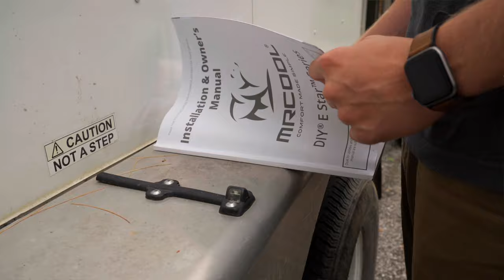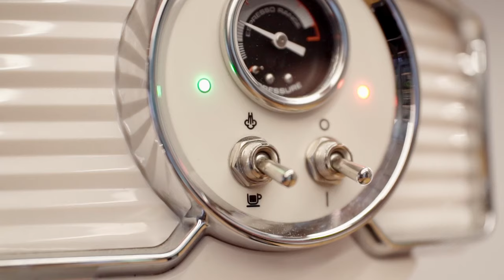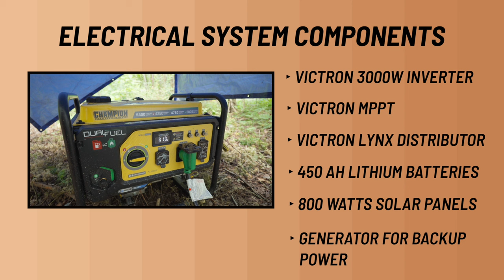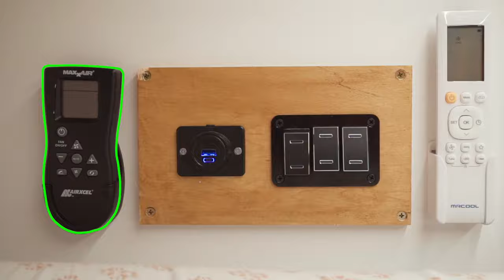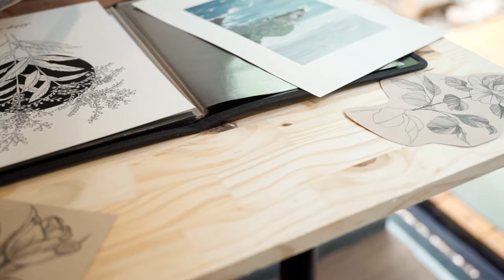Pequeña casa en remolque de carga con plataforma elevadora y diseño único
DESCRIPCIÓN DEL VÍDEO:

Únete a Sydney y Albert mientras te llevan en un recorrido inspirador por su pequeña casa sobre ruedas bellamente diseñada. Este vídeo es perfecto para cualquiera que esté pensando en construir su propia caravana o pequeña casa, ya que muestra soluciones innovadoras y opciones de diseño bien pensadas que hacen que la vida en la carretera sea cómoda y sostenible.

Sydney y Albert comparten su viaje para convertir un remolque de carga vacío en una casa acogedora y totalmente equipada. Destacan las características clave de su construcción, incluida la instalación de un aire acondicionado mini-split Mr. Cool DIY, que mantiene su espacio de 128 pies cuadrados fresco y cómodo incluso en los calurosos veranos de Carolina del Norte. El mini-split cambió las reglas del juego para ellos, ya que les permitió vivir fuera de la red y al mismo tiempo mantener un entorno de vida cómodo para ellos y su perro, Percy.

Cocina y comedor:
El diseño de la cocina fue un desafío único debido al frente puntiagudo del remolque, pero Sydney y Albert la hicieron funcionar con una encimera en forma de L, maximizando el espacio y la funcionalidad. La cocina está equipada con un gran fregadero de doble lavabo de acero inoxidable, imprescindible para lavar los platos y realizar las tareas del baño. Tienen un filtro de agua de cuatro etapas, una amplia gama de electrodomésticos que funcionan con 800 vatios de energía solar y un sistema de batería de litio de 450 amperios hora. Las características de la cocina incluyen un horno tostador, una licuadora, un procesador de alimentos y una estufa de propano de dos quemadores que se puede usar dentro o fuera, según el clima.

Sala de estar y dormitorio:
En la sala de estar, la pareja tiene una configuración de cama fija, lo que elimina la necesidad de montar y desmontar constantemente su cama. La cama está elevada, lo que permite guardar debajo todo el equipo de acampada y los elementos esenciales. También instalaron un innovador sistema de elevación que utiliza resortes de fuerza constante, lo que facilita subir y bajar la cama. Un gran monitor de 32 pulgadas sobre un brazo móvil funciona como espacio de trabajo para editar y pantalla para ver películas.

Baño y utilidad:
El baño es compacto pero funcional, con una ducha con estructura de cedro y un inodoro de compostaje Trelino. La ducha presenta un diseño de azulejos grandes para brindar una sensación hogareña y el espacio está ventilado para evitar la acumulación de humedad. Su sistema eléctrico, que incluye un inversor/cargador Victron de 3.000 vatios y paneles solares, garantiza que tengan suficiente energía para todas sus necesidades.

Porche trasero y espacio al aire libre:
Una de las características más destacadas de su pequeña casa es el porche trasero, creado a partir de la puerta con rampa del remolque. Este espacio sirve como sala de estar ampliada, perfecta para practicar yoga, hacer ejercicio o simplemente disfrutar del aire libre. El porche está aislado y fabricado con tarimas tratadas a presión, lo que proporciona una superficie cómoda y duradera.

Vida y Filosofía:
Sydney y Albert comparten su filosofía de vida y enfatizan la importancia de disfrutar la vida ahora en lugar de esperar un futuro incierto. Hablan de cómo la vida en furgoneta les ha permitido descubrir su verdadero yo y contribuir a la sociedad viviendo auténticamente.

Conéctate con Sydney y Albert:

¡Sigue su viaje y ve más de sus opciones creativas de estilo de vida!

Este vídeo es imprescindible para cualquier persona interesada en vivir en espacios reducidos, vivir fuera de la red o construir su propia caravana. El viaje de Sydney y Albert no se trata sólo de construir, sino de vivir una vida plena y aventurera en sus propios términos.